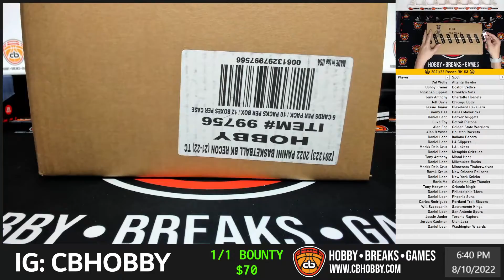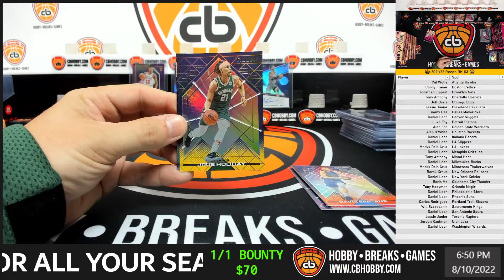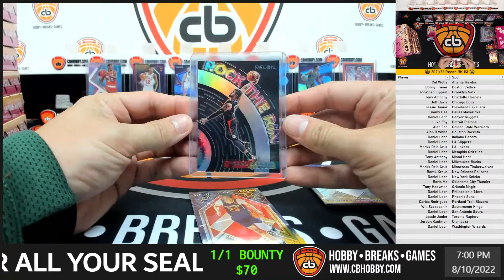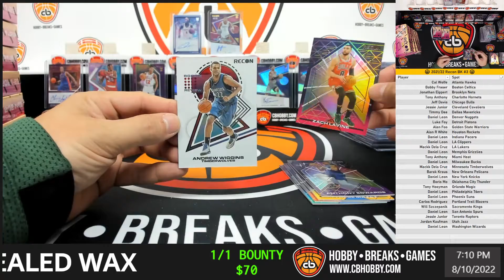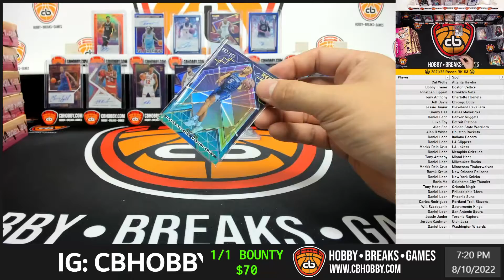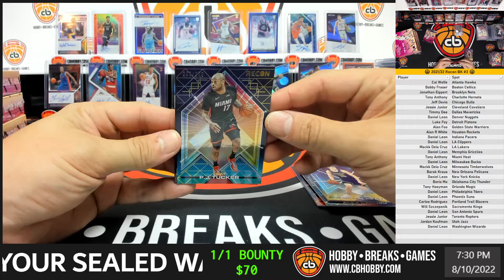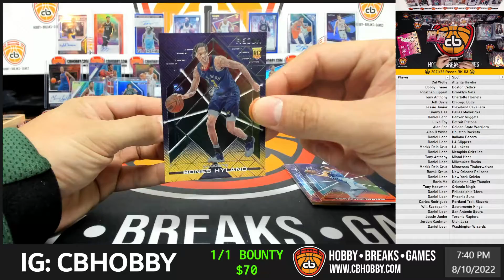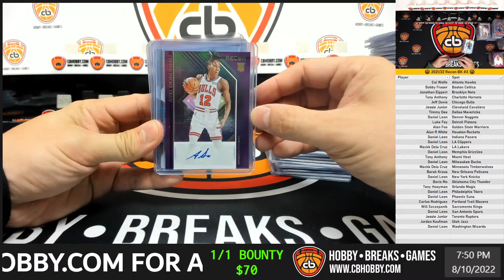🏀 2021/22 Recon BK #3 🏀 Full Case PYT